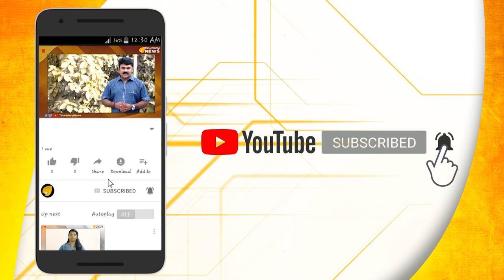ദില്ലിയിൽ ഇനിയും ഉണ്ടാകും നിരവധി അറസ്റ്റുകൾ...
ദില്ലി കലാപത്തിന്റെ മറവിൽ ഐ എസ് ഭീകരത ഉൾപ്പെടെ ആസൂത്രണം ചെയ്ത നിരവധിപ്പേർ ഉടൻ പിടിയിലാകും...